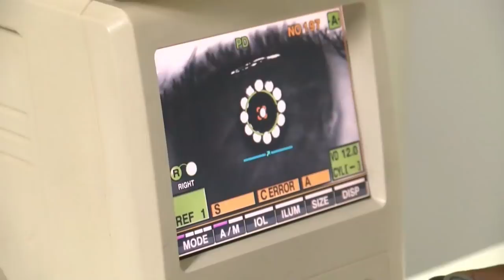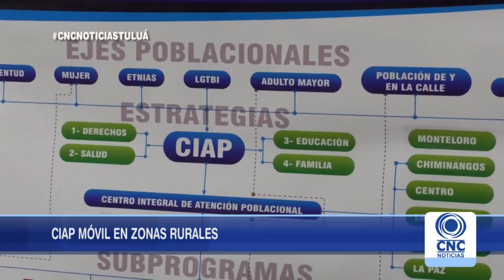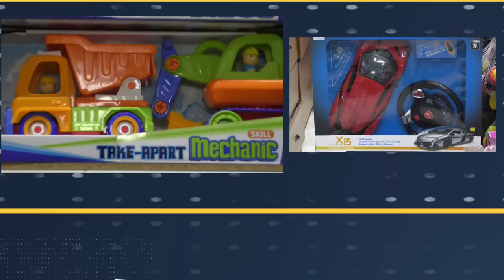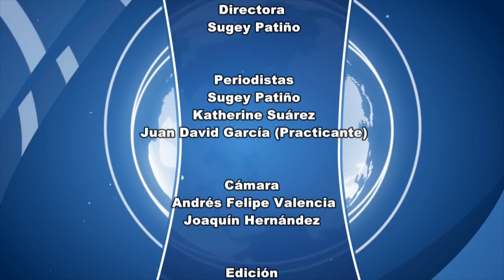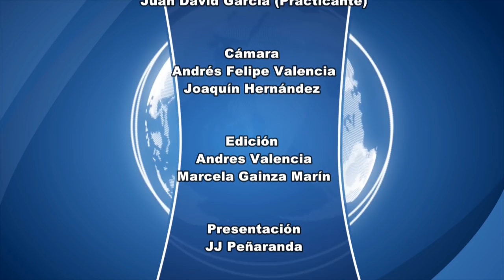CNC Noticias Tuluá primera emisión 1:00 p.m. Abril 01 de 2019